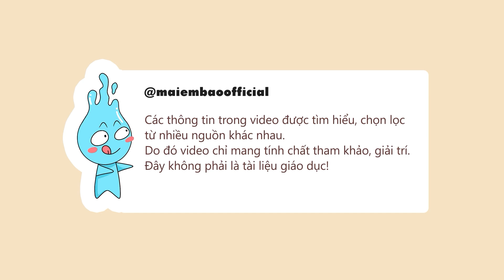Idol Ảo Trong Metaverse Liệu Có Xâm Chiếm Kpop?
Hàn Quốc - thị trường âm nhạc sôi động bậc nhất thế giới với những cái tên BTS, Blackpink, EXO, Big Bang,... Không chỉ đi đầu xu hướng toàn cầu trong ngành công nghiệp idol, Hàn Quốc còn xâm chiếm thị trường giải trí Metaverse với sự ra đời của hàng loạt các nghệ sĩ, idol ảo nổi tiếng! Tại sao các quốc gia phát triển đi đầu trong công nghệ thông tin như Mỹ, Ấn Độ,... lại không nắm trùm ngành giải trí trong vũ trụ Metaverse? Mời các bác xem video dưới đây để tìm lời giải đáp nhé!

Các bác có thể xem tất tần tật các chủ đề trên kênh em ở đây nhé: